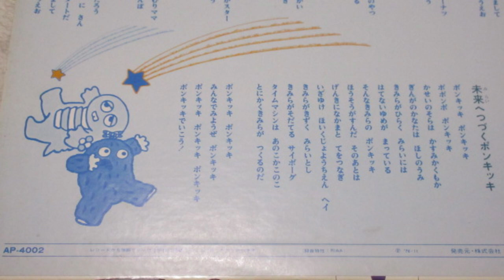ひらけ！ポンキッキ 未来へつづくポンキッキ 歌：いしいまさこ、ロイヤルナイツ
『ひらけ！ポンキッキ』の曲「未来へつづくポンキッキ」です。
この曲はエンディングテーマだそうで。

作詞：フジポニー工房、作曲・編曲：藤家 虹二

LP「フジテレビ幼児教育番組『ひらけ！ポンキッキ』より・ハッスルばあちゃん/未来へつづくポンキッキ（キャニオンレコード）」から